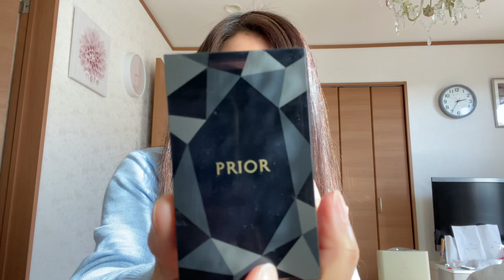Paano ko napapanatiling healthy ang aking buhok| MONRINA GOMEZ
We are back again for another video!

Thank you again for watching!See you on my next one :)